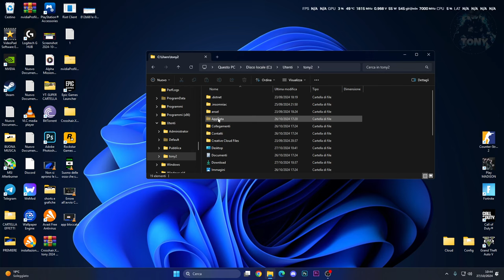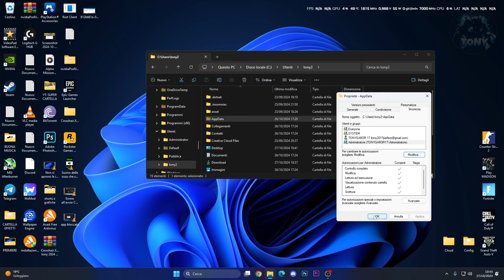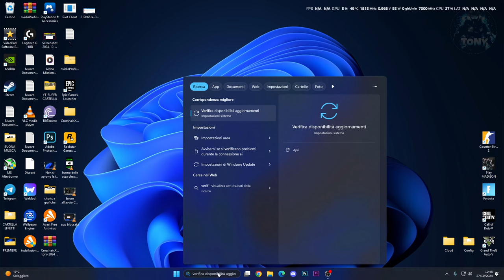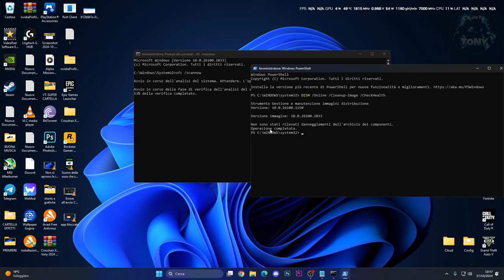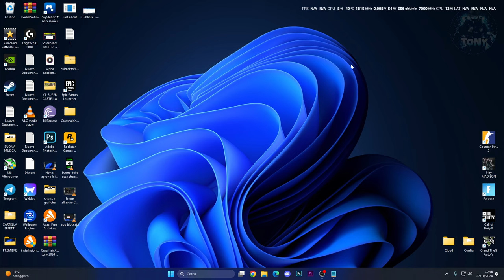Come risolvere il codice errore 0x80070005 su WINDOWS 11 24H2 | errore installazione programmi!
regsvr32 quartz.dll

PC:
MOBO: B450 GAMING PLUS
CPU: R5 3600
GPU: 1660 SUPER
RAM: 16 GB
CASE: 4000D AIRFLOW CASE CORSAIR

VIDEO TUTORIAL
               GAMES---TECH---MICROSOFT